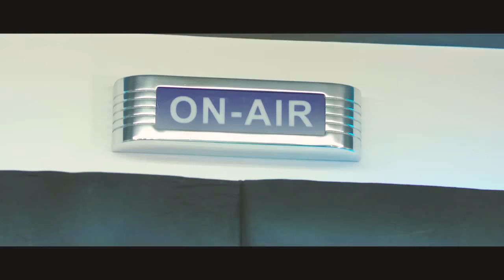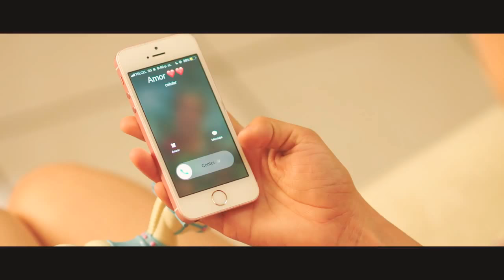Calidad Y Cantidad -La Arrolladora Banda El Limón De René Camacho